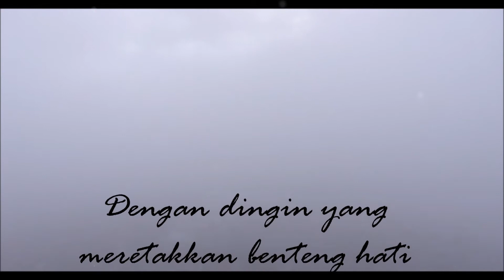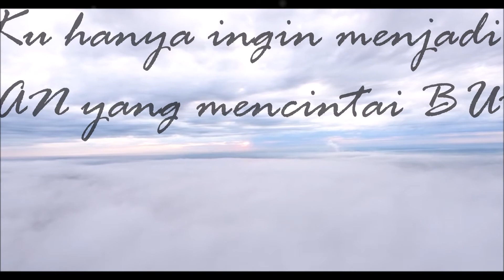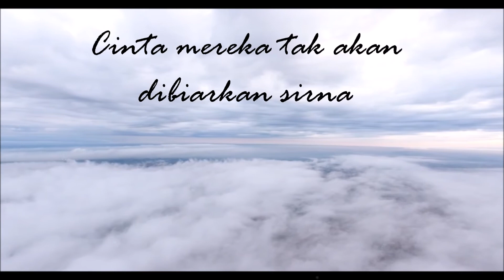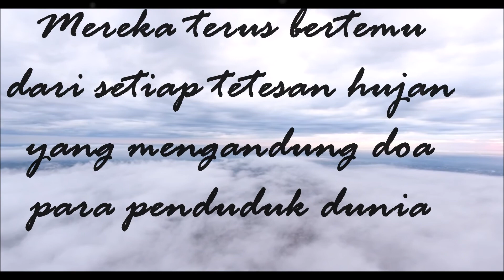Puisi : Cinta Hujan Tanpa Awan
Suara : HarFadhillah

Oleh : HarFadhillah

Lembayung senja menutup hari
Saat surya tanpa gerhana tadi pagi
Nampak hujan menggelapi bumi
Dengan dingin yang meretakkan benteng hati

Ku tutup rapat yang tersembunyi
Agar tak ada yang berharap lebih
Ku hanya ingin mencinta seperti awan pada bumi
Walau ku tinggi dan dikagumi, tapi ku tak dapat memiliki bumi

Ku hanya ingin menjadi awan yang mencintai bumi
Menjadikan bumi bermanfaat lebih
Agar ia bahagia tumbuh bersama benih-benih suci

Yang tak butuh balasan cinta, bahkan sekedar terimakasih
Walau habis diriku suatu hari
Tapi tak begitu dengan cintaku yang telah menyatu meresap pada ia (bumi) yang kucintai

Mari kita anggap "Hujan ini tanpa awan yang menyertai"

Walau awan tak sanggup menjangkau bumi.. Bumipun tak pula mampu membersamai awan..

Cinta mereka tak akan dibiarkan sirna..
Direntas waktu, diterkam zaman..

Mereka terus bertemu dari setiap tetesan hujan yang mengandung do'a para penduduk dunia..

Awan memberikan hujan, bumi mengembalikan uap..

Begitulah cara mencinta.. Saling memberi, tanpa mengharap kembali..
Saling menerima, dan melengkapi tanpa luka